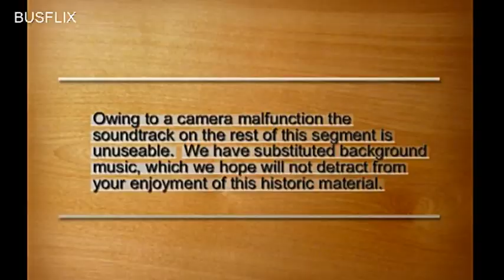Busflix Buses at work 07 Bristol VR's Part 2 1989-92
A look at the popular Bristol VR in the early de-regulation period.
Filmed at:
Chapter 1- Bristol. Brighton (1989), Barnsley, Southend, Derby, Ashford, Canterbury, Leeds, Dewsbury, Wakefield, Chesterfield, Sudbury, Hanley, Preston, Middlesbrough, Hartlepol and Durham (all 1990).

Chapter 2 -Sunderland, Newcastle, Gateshead (1990), Colchester, Leeds,Dewsbury, Wakefield, Birkenhead, Liverpool, Bath, Oxford, Reading, High Wycombe, Wolverhampton, Leicester, Bolton, Manchester, Nottingham and Mansfield.  (all 1991)

Chapter 3 - Andover, Southampton, Portsmouth, Shrewsbury, Peterborough, Tunbridge Wells, Southend, Bishop Auckland, Sunderland and Perth (1991), Hull, Walthamstow, Oxford, Ashton, Cardiff, Chester and Birkenhead (1992).

Chapter 4 - Northampton, Chatham, Maidstone, York, Castleford and Swansea (1992)